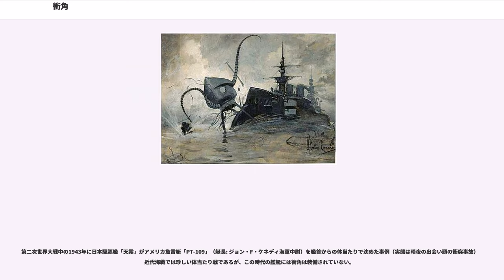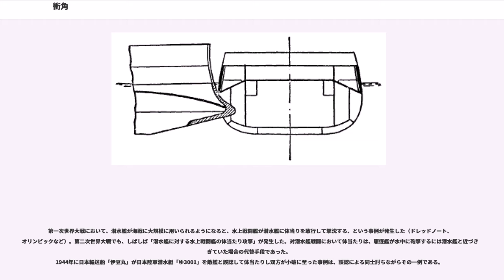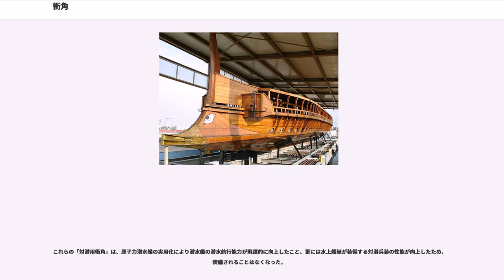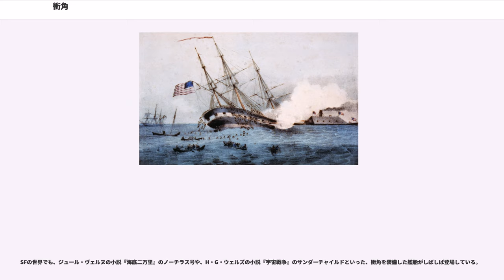衝角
衝角（しょうかく）は、軍船の船首水線下に取り付けられる体当たり攻撃用の固定武装である。

英語では ram と呼ばれる。

船首水線下前方に大きく突き出た角の形状をしており、軍船同士の接近戦において敵船の側面に突撃して、推進力を生み出す櫂の列を破壊して機動性を奪ったり、その船腹を突き破って水線下に浸水させ、行動不能化ないし撃沈することを目的とする。突き破った衝角を引き抜くと敵船は船腹の破孔から大浸水が起きる。

こうした用法のため、木製船の時代では衝角は船体の他の部分とは別に強力な素材で製作され、本格的な軍船では金属が、また簡易なものでは先端を尖らせた丸太が用いられた。副次的効果として船首での造波抵抗を低減する後のバルバス・バウに類する効果があった。

歴史的には、紀元前の古代ギリシアなどの軍船においてすでに衝角が装備されていた。当時はまだ火器がなく、海戦といえば衝角で敵船の運動能力を奪ったり撃沈するのが中心であった。弓矢やバリスタ、カタパルト等での射合い、あるいは軍船同士が接近して敵船に乗り移り白兵戦を行う方法もあったが、衝角戦が最も一般的であった。

それ以外の国においても、衝角を装備した、あるいは衝角を装備しない軍船であっても、体当たりは海戦の主要な戦法であった。古代から帆船は広く普及していたものの、風次第で航行の自由度が大きく制限されるため、軍船では櫓や櫂を用いての人力動力が中心であった。日本では、和船は構造強度の点で外部からの衝撃に弱かったため、体当たり戦法は用いられなかった。

近世になって大砲が軍艦に搭載されると、衝角戦は主流ではなくなった。これは大砲を多数装備する事と引き替えに、櫓や櫂（およびそれを動かす人員）の装備が制限され、軍船においても帆船が主流となり、衝角戦が実用性を失ったからである。例えばアルマダの海戦（1588年）では、衝角戦を仕掛けようとするスペイン海軍艦隊に対してイギリス海軍艦隊は逃げ回り、結果的に勝利をものにしている。

とはいえ、艦載砲の射程はまだ短く、また威力不足で船体を完全破壊する事は不可能であった。よって自立航行が不可能なほどの損害を与える事や、甲板上の兵士を死傷させ戦闘力を失わせるのが当時の艦砲の主目的であったのだが、まだ榴弾が実用化されておらず砲弾は非炸裂性であったため、小型の大砲を大量に装備して物量で補うしかなかった。そのため接近戦が主流であり、接舷して海兵隊を乗り込ませて白兵戦で決着をつけることがしばしば行われる状況であり、衝角は船体そのものへの破壊戦術としての効果を期待されて装備され続けた。
近代になって大砲の威力が飛躍的に向上すると、従来の戦列艦のような小型砲を大量に搭載した艦は、砲の威力が小さい上に防御上の弱点を抱え、廃れる事となった。19世紀後半には艦載砲の数を減らして、木造軍艦に鉄板で装甲が施されるようになり、装甲艦が誕生する。
装甲艦の普及により、再び艦載砲の貫通力や命中精度がこれを撃ち抜くのに不足とされ、かつ戦列艦の時代よりも艦載砲の数が減少しているため、衝角戦が再び脚光を浴びた。リッサ海戦（1866年）やイキケの海戦（1879年）がこの例である。もうひとつの理由として、同時期において蒸気機関の実用がなされ、艦船においても蒸気推進が主流となったからである。風により航行が制限される帆船と異なり、航行の自由度が高まり、かつ速度性能も向上したため、当然の帰結として衝角戦の実用性、および効果の度合いも高まったと考えられた。

このため、イギリスのポリフィーマス、アメリカのなどの衝角攻撃に特化した衝角艦が次々と建造された。だが、これらの衝角艦は衝角に特化しすぎて凌波性が著しく欠如しており、速力を上げるために火砲をほとんど搭載していなかったことから通常兵力としても期待できず、いずれも実戦に投入されることなく退役していった。

さらに、日清戦争の黄海海戦（1894年）時においては、清国北洋水師の「定遠」などが衝角を備え、日本海軍連合艦隊と戦闘を行ったが、軽快艦艇で構成された聯合艦隊は衝角攻撃をかわし、かつ速射砲により多数の砲弾を浴びせる事により、北洋水師艦艇に対し損害を与えている。

近代軍艦における衝角は20世紀初頭まで装備された。日露戦争時には両軍の主力艦に装備されていたが、日本海海戦においては、数千メートル離れた距離からの砲撃のみによって戦艦を撃沈できることが明らかになった。その後まもなく衝角は装備されなくなり、ワシントン海軍軍縮条約による旧式主力艦の廃艦で1920年代...